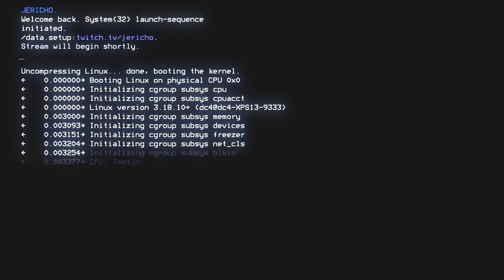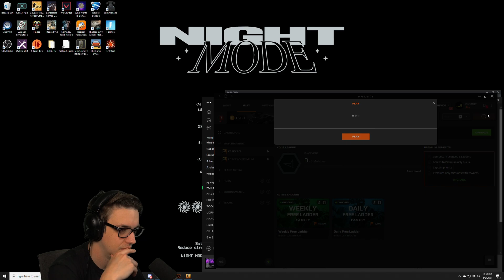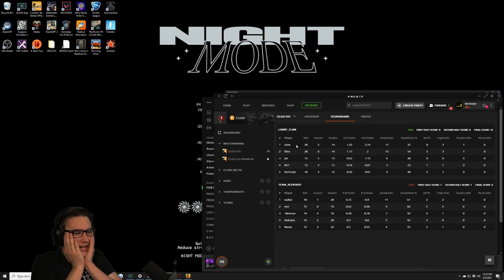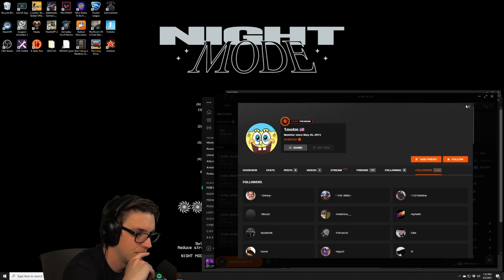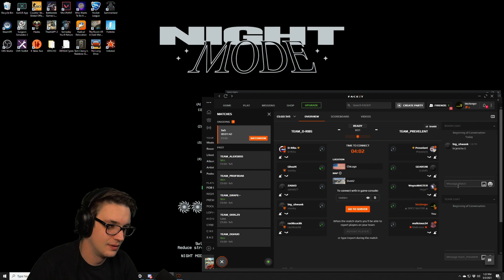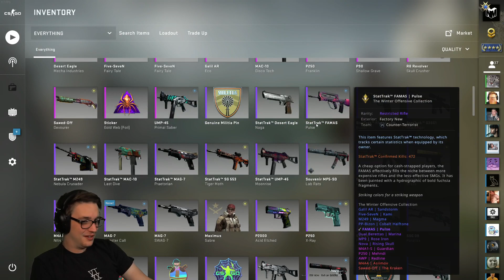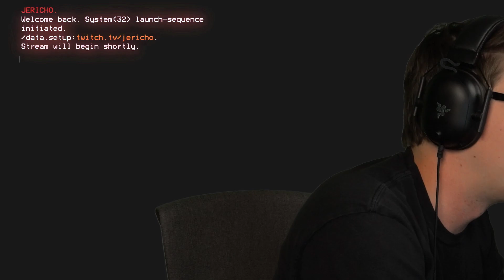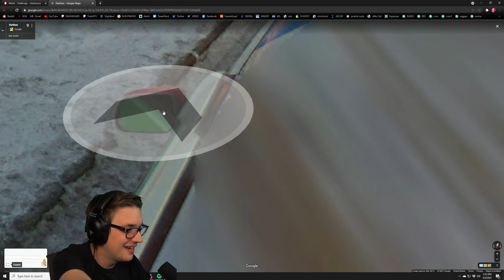[2021/05/03] WE WATCH [INVINCIBLE] // !presave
Timeline:
[0:00:00] Just Chatting